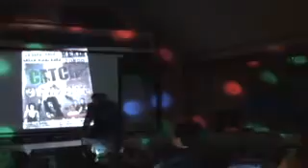Escaudain Soirée découverte du catch avec la TXFF 2012.wmv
DES CATCHEURS  de la team Xtrem Fight France(TXFF) EN VRAI! (Et en tenues de villes ) le 17 mars au Foyer Jacques Brel à 19h. C'est ce que vous a  proposés, en préambule, les 5 associations qui ont unis leurs forces pour vous organiser un spectacle rare à Escaudain. Le Gala aura lieu salle Allende le 24 mars à 20h30.